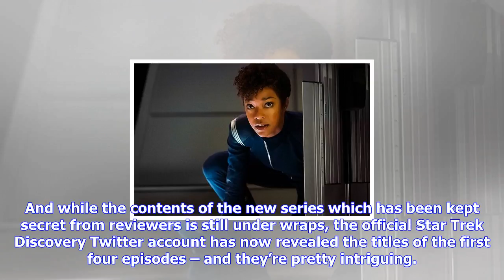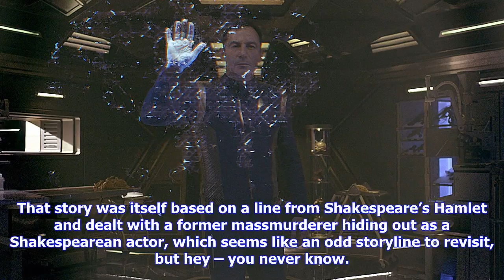Breaking News | Star trek discovery: new episode titles - what do they mean?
Star trek discovery: new episode titles - what do they mean?

But what could they mean? Wednesday, 20th September 2017 at 1200 pm We’re mere days away from the ar...